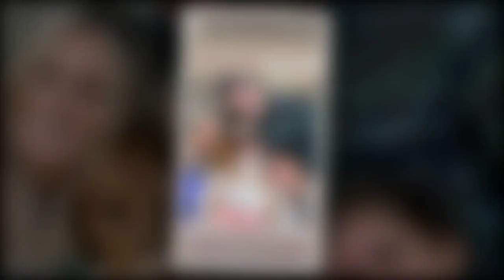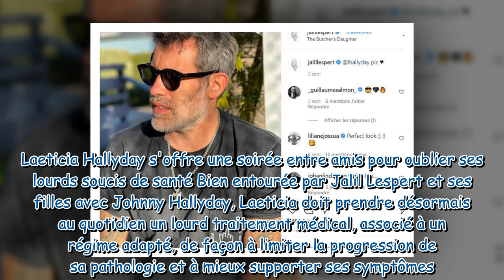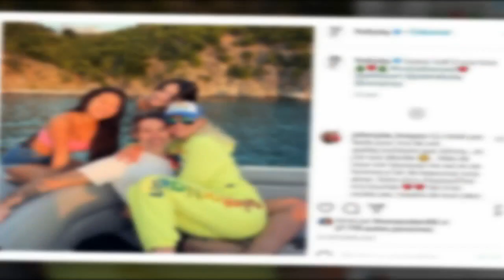Laeticia Hallyday combative : ce moment précieux avec Jalil Lespert après les terribles nouvelles su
Laeticia Hallyday combative : ce moment précieux avec Jalil Lespert après les terribles nouvelles sur sa santé